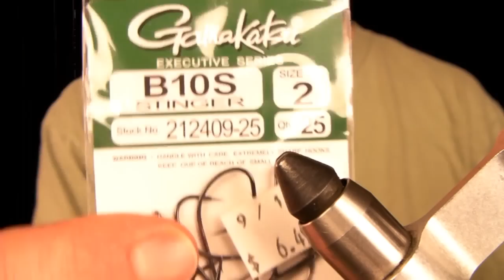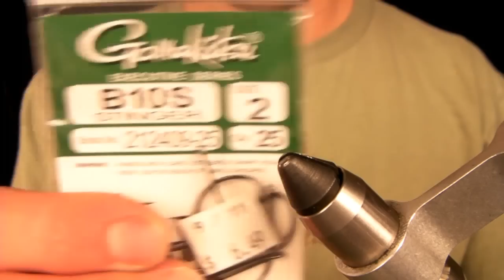Fly Tying: Kelly Galloup's Articulated Bottoms Up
River of Life Farm Head Guide Brian Wise ties Kelly Galloup's Bottoms up.

Body: Foam Popper Heads

Hackle: Schlappen